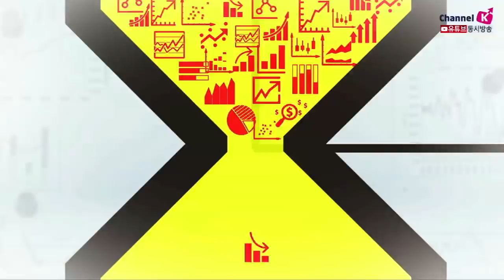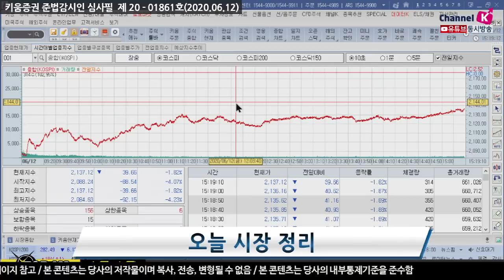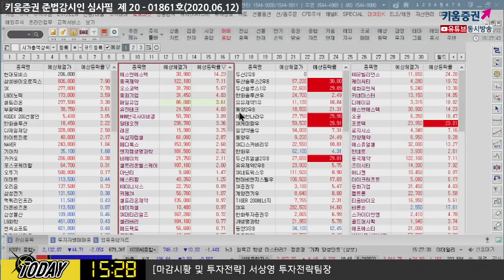​코스피 한때 4% 급락, 반발 매수세와 '펀더멘탈'​ (마감시황.주식투자/20.06.12)